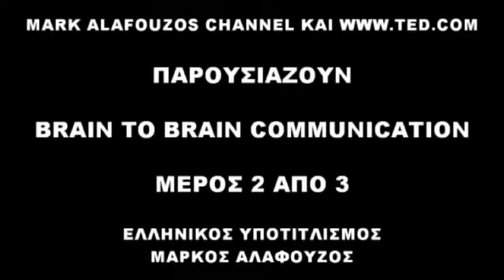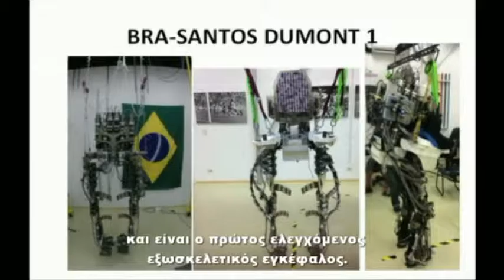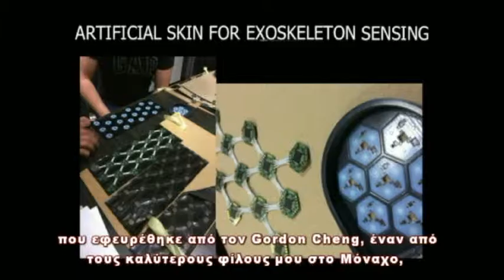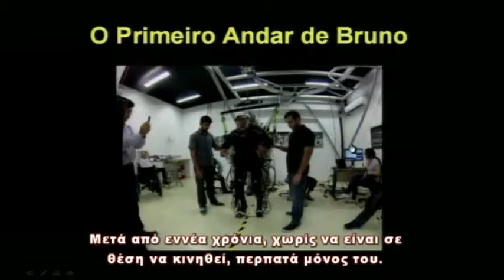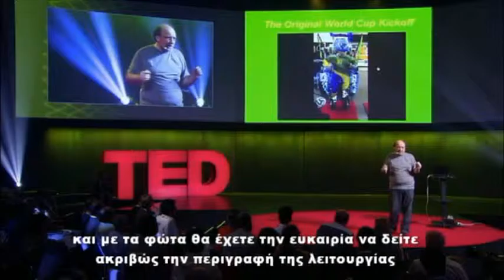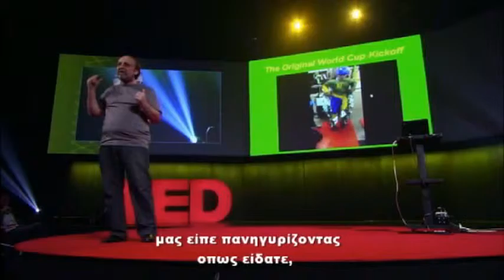ΕΠΙΚΟΙΝΩΝΙΑ ΕΓΚΕΦΑΛΟΥ ΜΕ ΕΓΚΕΦΑΛΟ ΜΕΡΟΣ 2/3.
Η ΣΥΝΕΧΕΙΑ ΤΗΣ ΣΕΙΡΑΣ: ΕΠΙΚΟΙΝΩΝΙΑ ΕΓΚΕΦΑΛΟΥ ΜΕ ΕΓΚΕΦΑΛΟ ΜΕΡΟΣ 2/3.  ΣΥΝΕΡΓΑΣΙΑ ΜΕ ΤΟ TED ME ΔΙΚΟ ΜΟΥ ΥΠΟΤΙΤΛΙΣΜΟ ΣΤΑ ΕΛΛΗΝΙΚΑ.